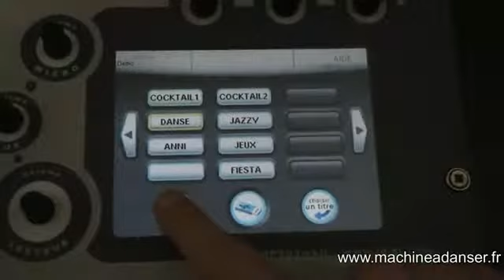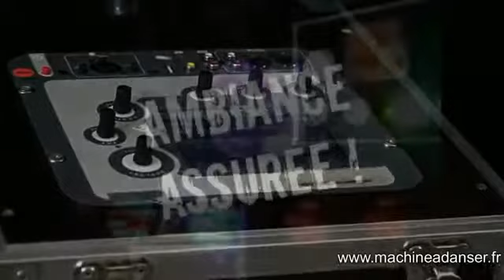Location sono entre particuliers - annonce gratuite sur Leroiloc